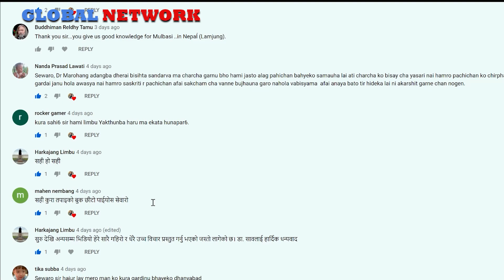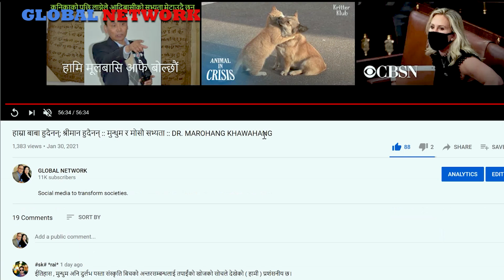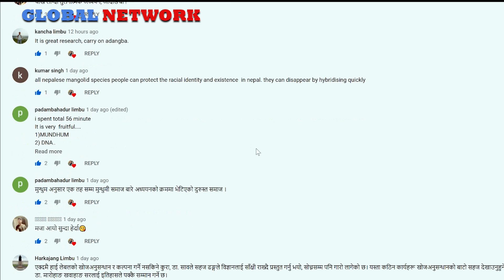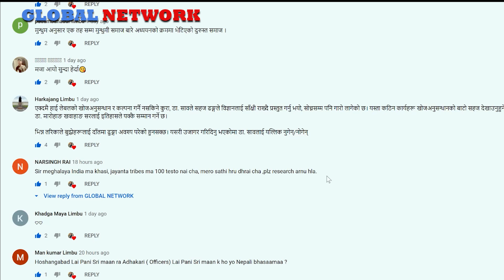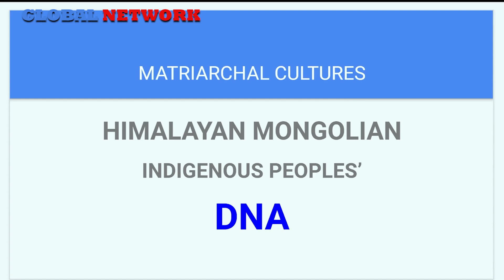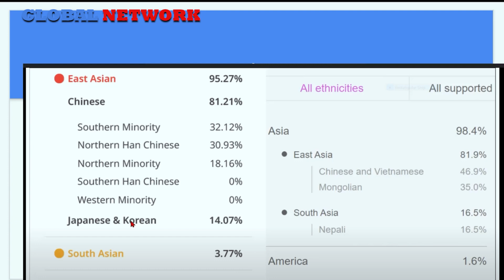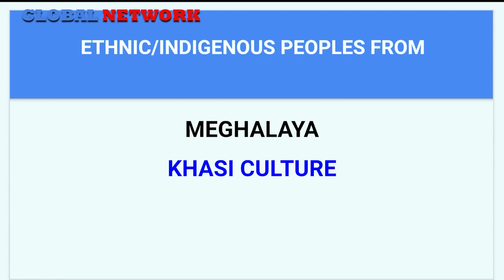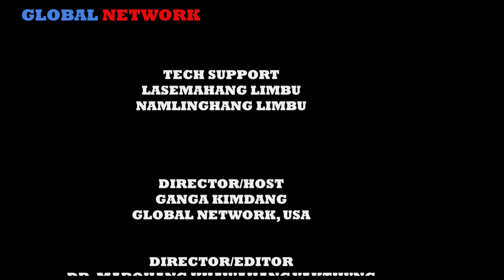मेघालयका खासी, याक्थुङ, र आठपहरियाहरु :: छोरीले लोग्ने र सम्पति राख्ने :: DR. MAROHANG KHAWAHANG